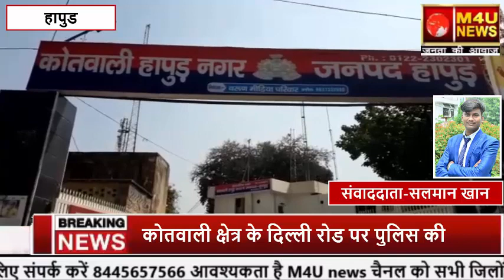चैकिंग के दौरान बदमाशों से हुई मुठभेड़,एक बदमाश को लगी गोली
हापुड न्यूज  (M4UNEWS)